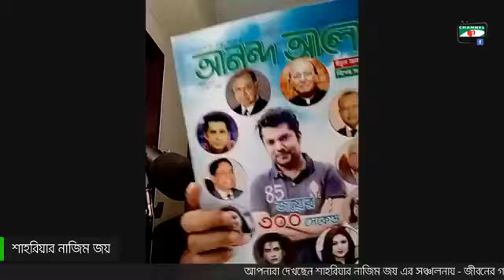জীবনের গল্প!! আজকের অতিথি-- জিএম কাদের এমপি, চেয়ারম্যান জাতীয় পার্টি